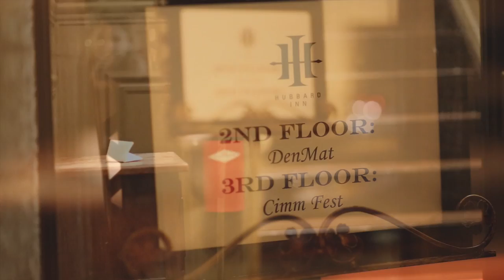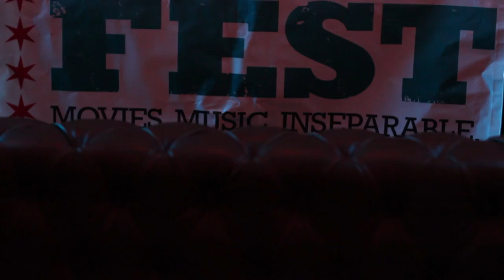CIMMfest Launch Party 2014 / Highlight Reel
CIMMfest 2014 (Chicago International Movies & Music Festival) Launch Party / Highlight Reel Featuring: Louis Black (co-founder SXSW), Martin Atkins (Ministry, NIN, Pigface, musician, author, educator), Bruce Sheridan (Chair of Cinema Arts & Sciences/Columbia College Chicago), At The Hubbard Inn 2/20/14. CIMMfest takes place May 1-4, 2014 w/ 70+ Films, 50+ Bands, 99+ Events. Join us for 4 rocking days of film premieres, director Q&As, live music showcases, music & film industry panels, workshops and more. For more info on schedule & ticket info

Shot by Stephanie Gaweda, Ben Rifkin, Ted Schmid
Edited by Stephanie Gaweda